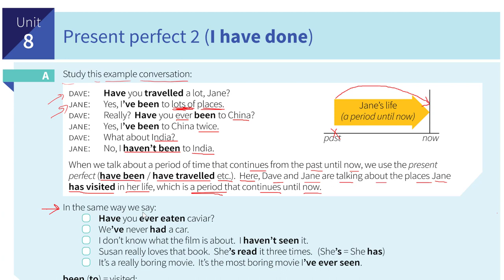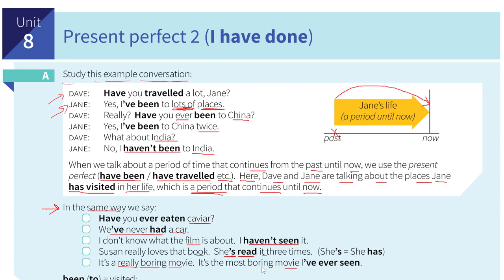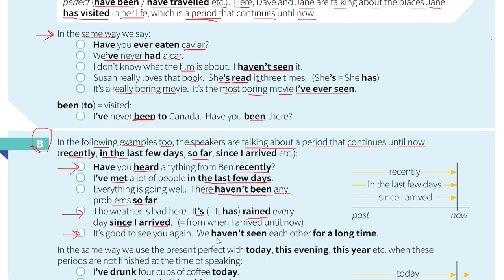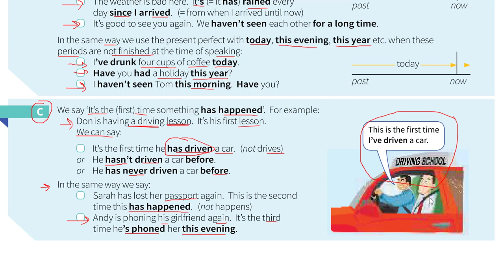English Grammar In Use - មេរៀនទី ៨ Present Perfect 2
☑ ចេះប្រើប្រាស់វេយ្យាករណ៍ច្បាស់លាស់
☑ បណ្តុះទម្លាប់រៀនប្រកបដោយប្រសិទ្ធភាពខ្ពស់
🕗ចំណាយពេលត្រឹមតែកន្លះម៉ោងក្នុង១ថ្ងៃ ក្នុងការបណ្តុះទម្លាប់រៀន ដើម្បីបញ្ចប់ English Grammar In Use ក្នុងពេល ៦ ខែ: